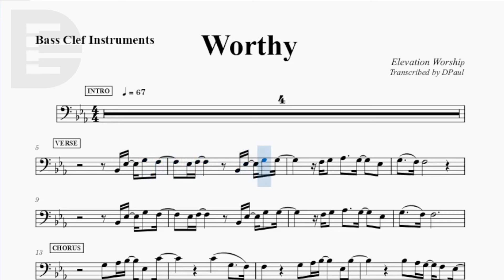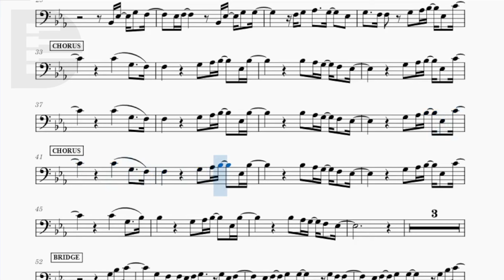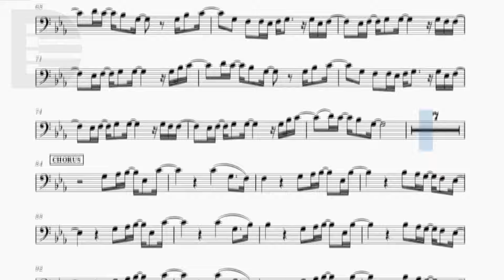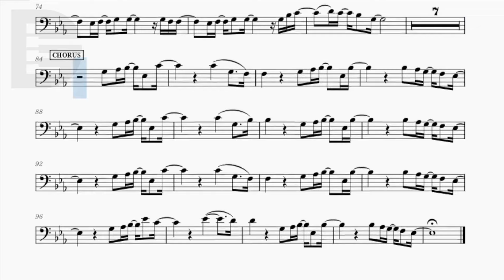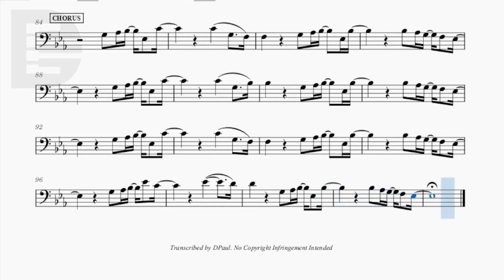Worthy by Elevation Worship | Music Sheet for Bass Clef Instruments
- Cello
- Trombone
- etc.